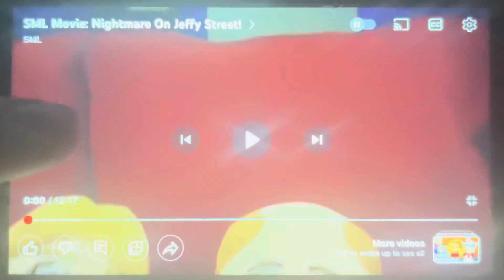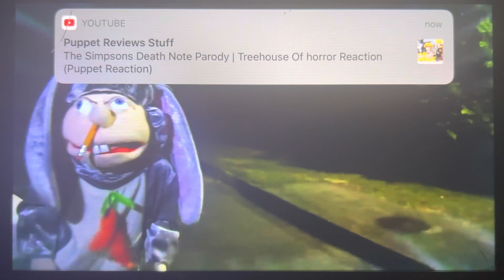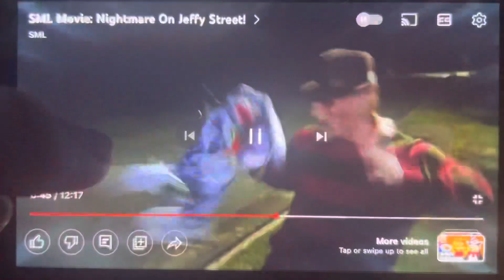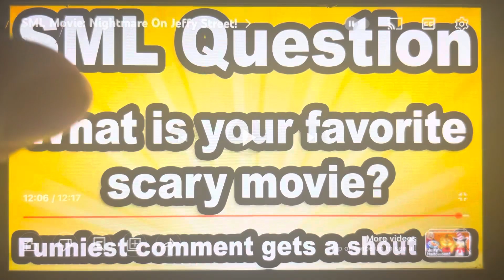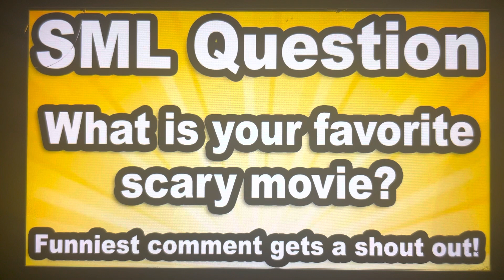SML Movie: Nightmare on Jeffy Street! [The Rise of Scar] (REACTION)